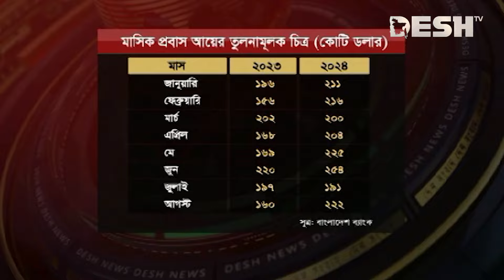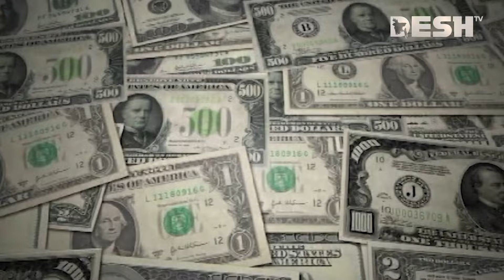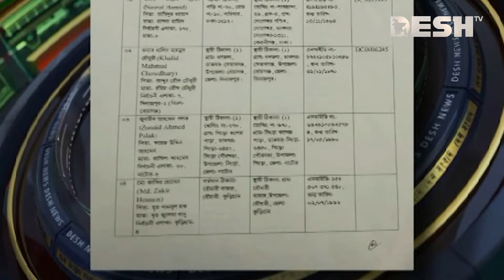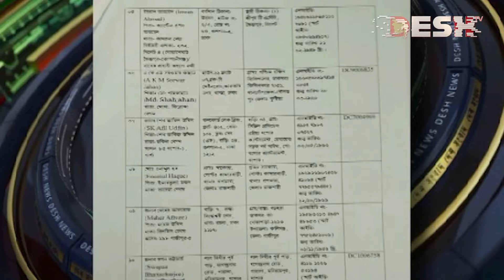দেশ সংবাদ | সন্ধ্যা ৭টা | ০২ সেপ্টেম্বর ২০২ | Desh TV Bulletin 7PM | Latest Bangladeshi News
»» Office Address:
42, Shaheed Sangbadik Selina Parveen Sarak, Malibag 1217 Dhaka, Dhaka Division, Bangladesh